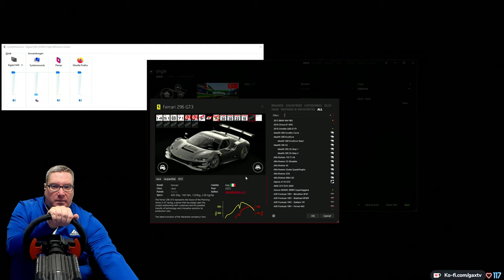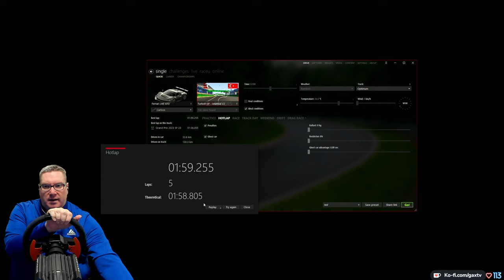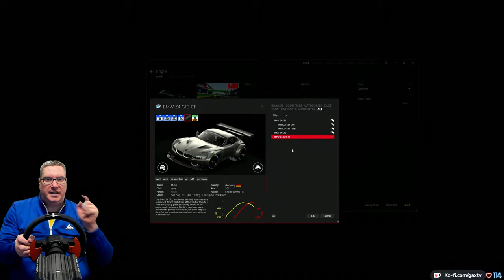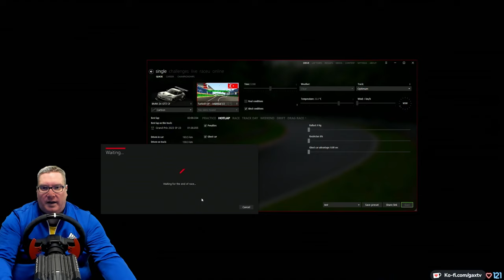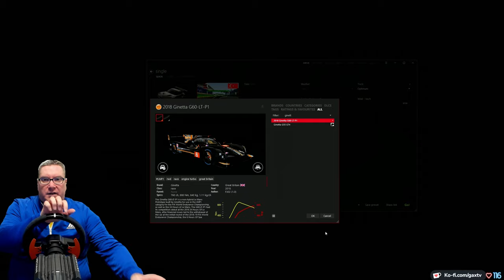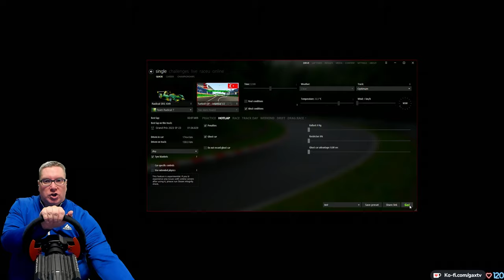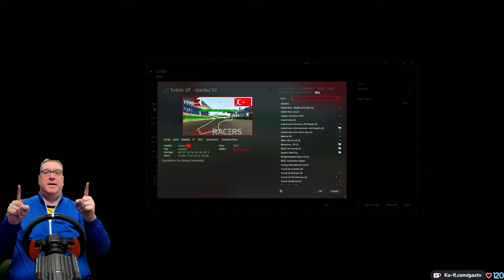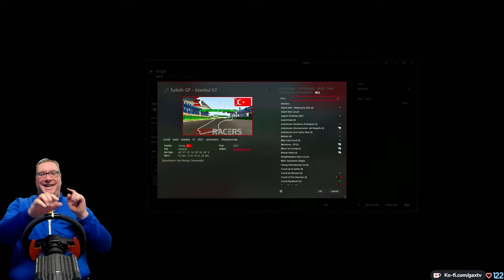Gax in Assetto Corsa -Episode 02- Turkish GP Istanbul V2 - Multiclass - Keep Racing - SYOTT 🏎️ (S2)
Projekt: Gax lernt fahren geht in die nächste Runde, nach langer Pause befinde ich mich wieder Lost auf der Strecke. Ich freue mich total, schauen wir mal was wird. was wird.
Diesmal mit dem Projekt, eine/neue Strecke mit mehreren Autos lernen/testen.